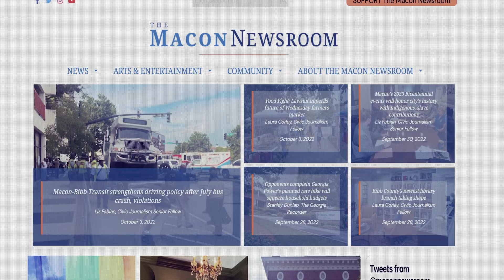Week In Preview For August 21st, 2023